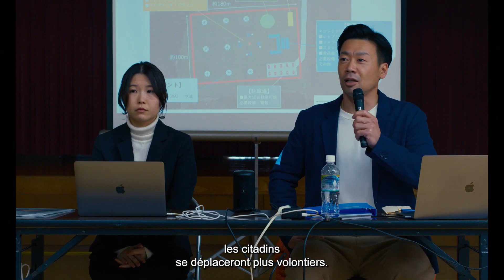Le mal n'existe pas (2023) VOST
Le Mal n'existe pas

10 avril 2024 en salle | 1h 46min | Drame
De Ryūsuke Hamaguchi  | Par Ryūsuke Hamaguchi
Avec Hitoshi Omika, Ryo Nishikawa, Ayaka Shibutani
Titre original Aku wa sonzai shinai

SYNOPSIS
Takumi et sa fille Hana vivent dans le village de Mizubiki, près de Tokyo. Comme leurs aînés avant eux, ils mènent une vie modeste en harmonie avec leur environnement.
Le projet de construction d’un « camping glamour » dans le parc naturel voisin, offrant aux citadins une échappatoire tout confort vers la nature, va mettre en danger l’équilibre écologique du site et affecter profondément la vie de Takumi et des villageois...

FICHE TECHNIQUE
Ecrit et réalisé par Ryusuke Hamagushi

Production : NEOPA / FICTIVE

Langue : Japonais

FESTIVALS / RÉCOMPENSES
Mostra de Venise - Lion d'Argent Grand Prix du Jury
Festival de Toronto - Compétition Officielle

VOD

DVD